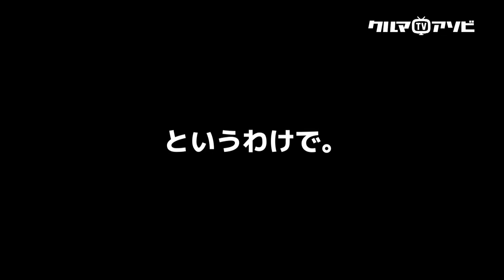クルマアソビTV 2nd"ふじポンレース参戦への道"後編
岩手めんこいテレビ(CX系)で毎週金曜深夜に放送されたエヌズ・ステージプロデュース番組「クルマアソビTV」がセカンドシーズンを迎え放送された第2話。(2018年7月放送)